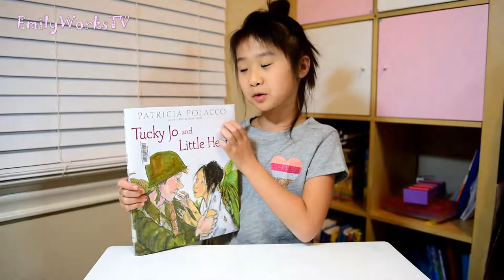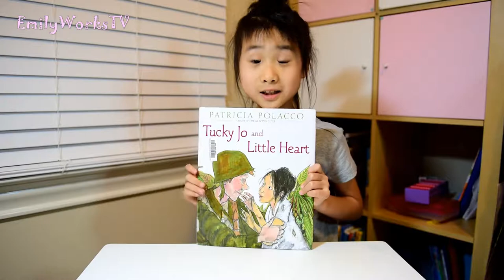Tucky Jo and Little Heart (BOOK REVIEW)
Age Range: 4 - 8 years.  Friendship, loyalty, and kindness stand the test of time in this heartwarming World War II–era picture book based on a true story from the beloved author-illustrator of Pink and Say and The Keeping Quilt.